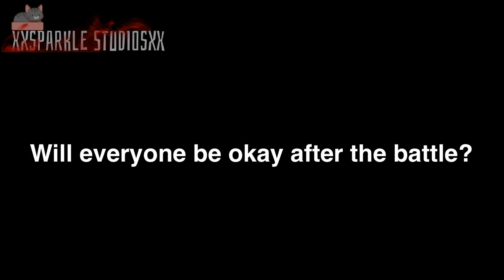Secret Weapon | Ep 3 | Gacha life series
Hope your all excited for the next one!